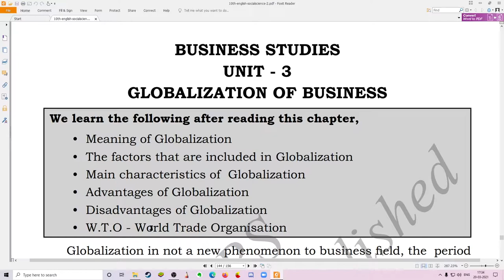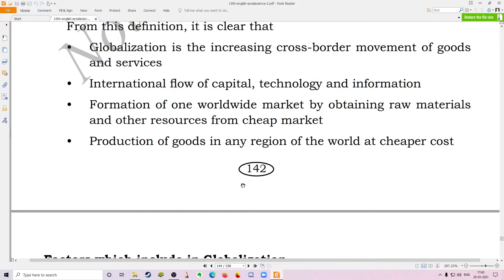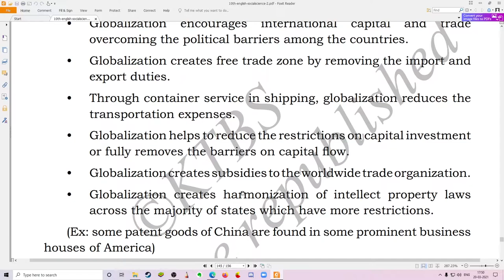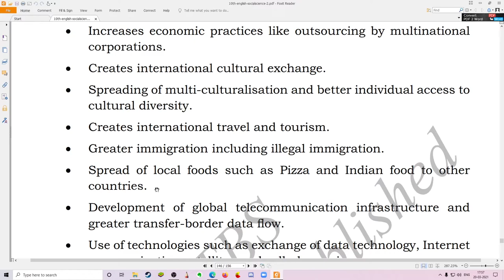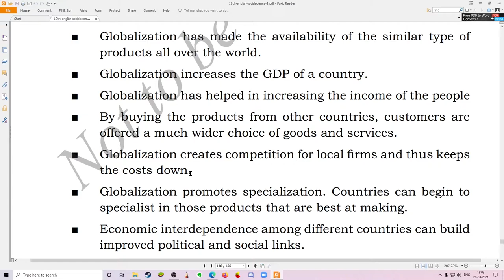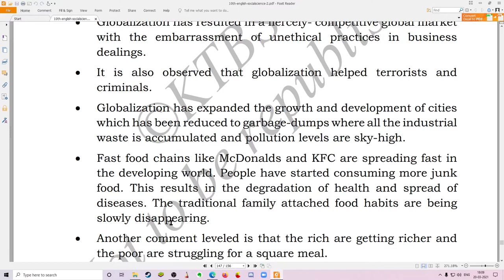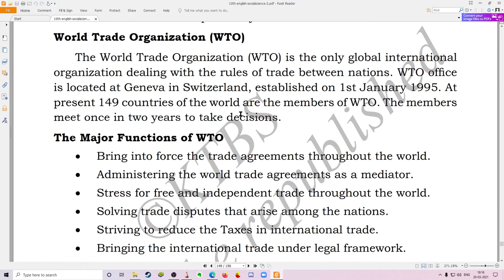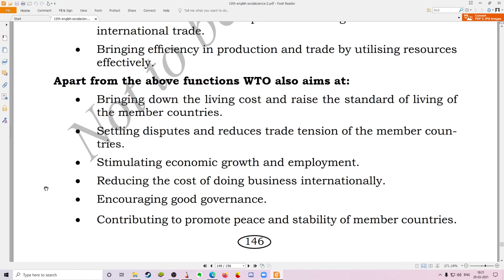Globalization of Business | Class 10 Social | 10th Standard